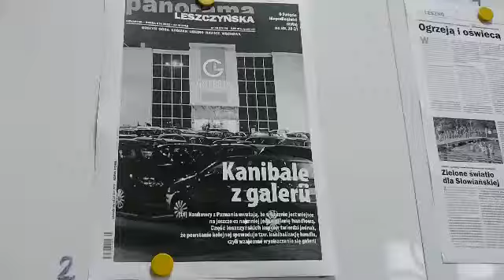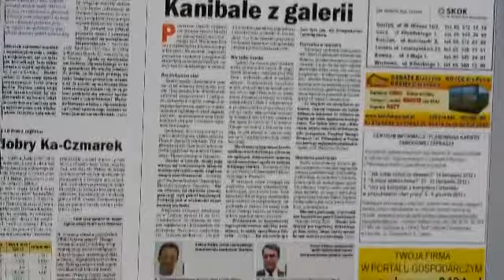PL zapowiedź numeru z 9 listopada 2012